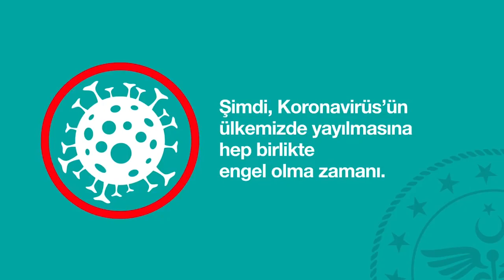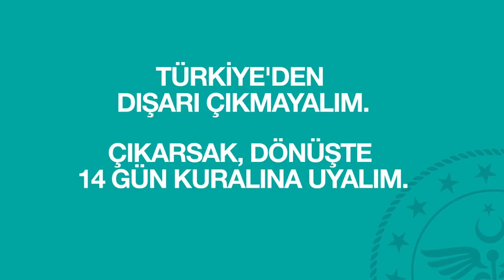''İZLEYİN,PAYLAŞIN'' Koronavirüs Riskine Karşı Yurt Dışından Dönüşlerde 14 Gün Kuralı.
Korona Virüsüne karşı yurt dışından gelecekler için önemli video.

(linki tıklayarak direk whatsapptan yazabilirsiniz.)

''Hakan Yabancılar Vize Danışmanlık ve Aracılık Hizmetleri''

●РАБОЧAЯ ВИЗA ●ÇALIŞMA İZNİ ●ВИД НА ЖИТЕЛЬСТВO ●OTURMA IZNI
●НИЗКИЕ ЦЕНЫ НА МЕД.СТРАХОВКИ ● UCUZ SAĞLIK SİGORTASI ●Рандеву на ­ВНЖ­ для любого города Турции­ ● E-Randevu ●БУХГАЛТЕРСКИЕ И ЮРИДИЧЕСКИЕ УСЛУГИ ●Переводы и нотариальное заверение любых ­документов ●NOTER ONAYLI TERCÜME YAPILIR ●СЧЕТ В БАНКЕ ●BANKA HESABI ●Автостраховкa на любые Авто (в том числе­ и иностранные) ●Deport Kaldırma ●Giriş Yasağı Kaldırma ●Residence Permit ●Work Permit ●депортировать ●Гириш Ясаги Калдырма ●депортировать калдырму ●تصريح الإقامة ●تصريح الإقامة ●تصريح الإقامة ●şartlı giriş yapma ●evlilik işlemleri ●Apostil İşlemleri ●Doğum Belgesi ●Tüm Vize İşlemleri ●Türkiye'de Yaşayan Yabancılarla İlgili Tüm İşlemler

Şirinevler Mah.Şirinevler Mah.Meriç Sokak No:24 Akbank Yanı Şirinevler Meydan-Bahçelievler-Bahçelievler-İstanbul